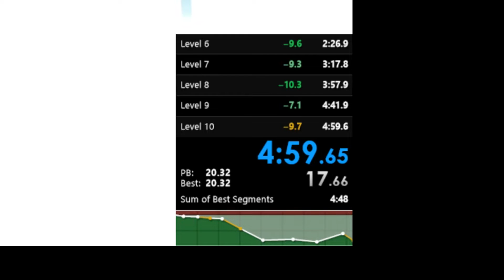Parkour GO Speedrun in 4:59 [FORMER World Record]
WHO SAID SUB 5 WASN'T POSSIBLE. Absolute MONSTER of a run. Could not be happier, just a few minor hiccups here and there but overall extremely solid.

My sum of best segments is 4:48 so sub 4:50 is entirely possible, it'd take a nearly perfect run though.

I might make a new tutorial as the one I made earlier is very obsolete now.

Songs:
Alliance Battle Music
Doom E1M1 Remake by Andrew Hulshult
Doom The Only Thing They Fear Is You - Mick Gordon

Timestamps:
0:18 Level 1
0:32 Level 2
0:56 Level 3
1:18 Level 4
1:37 Level 5
2:08 Level 6
2:46 Level 7
3:37 Level 8
4:17 Level 9
5:03 Level 10